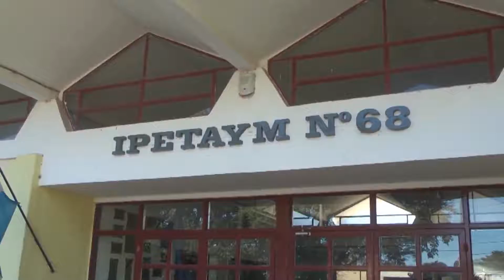27 02 AI 07 AMBIENTACION IPETAYM PINTO